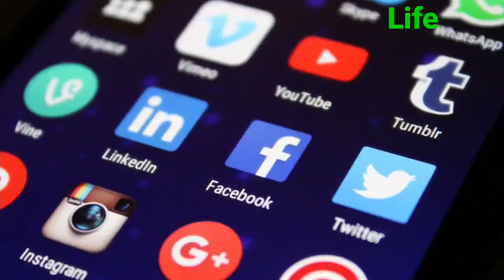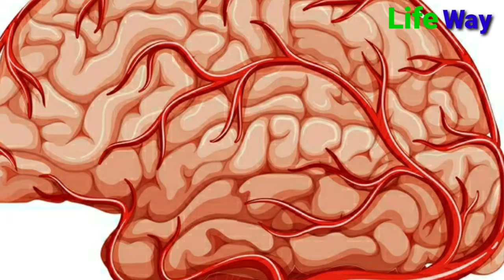Journey with Social media is safe ??| Lifeway | Fayaz shaik | 2020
Sad Cinematic · AShamaluevMusic

Dramatic and Sad Music

Journey with social media is Safe??

 lockdown # besafe stay at home
# Carona # Lifeway fayaz